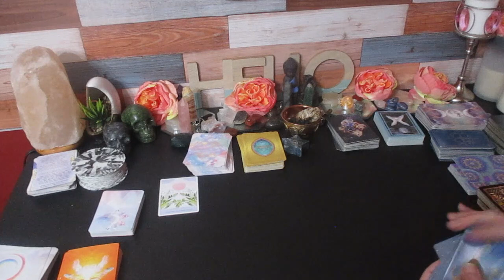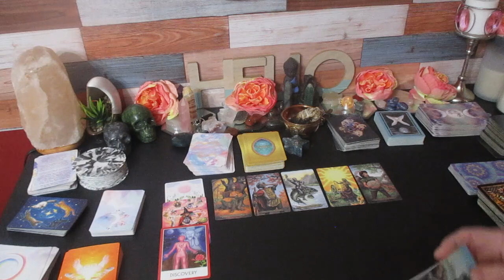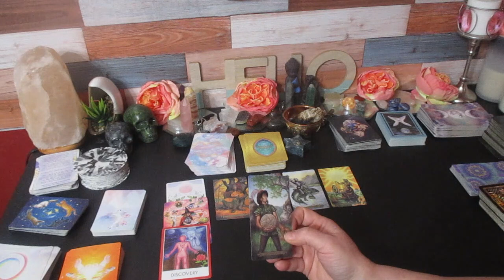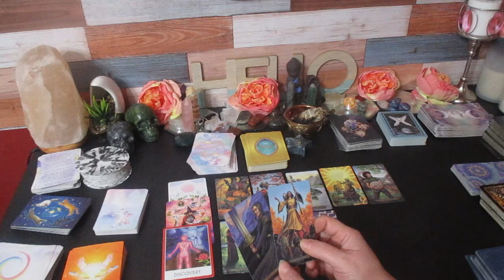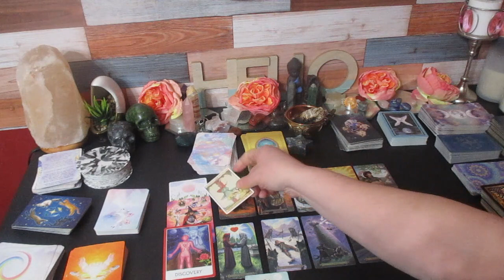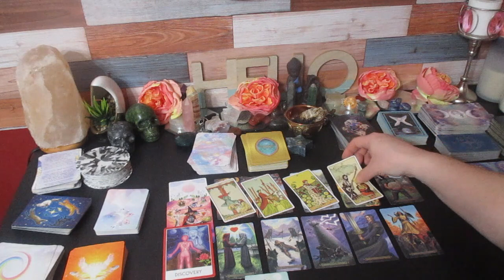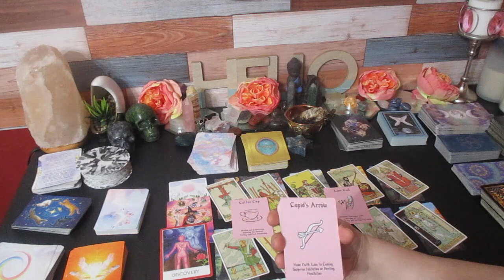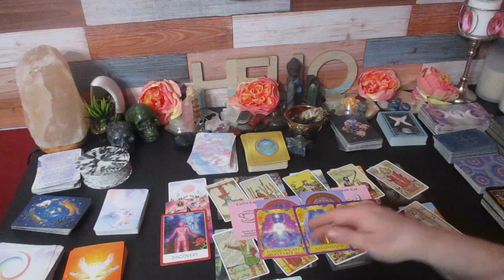Libra "Your going to be surprised what these changes are bringing."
Much love!
~Renee G